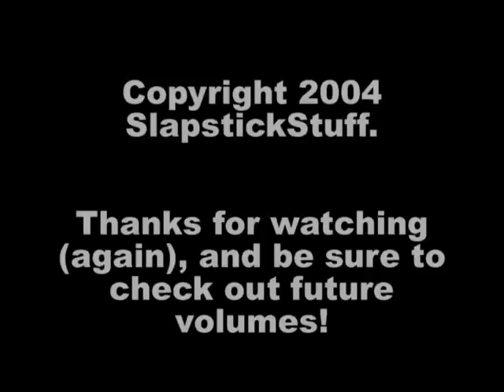slimed, nickelodeon style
random wam stuff